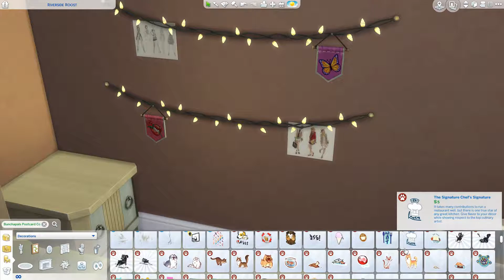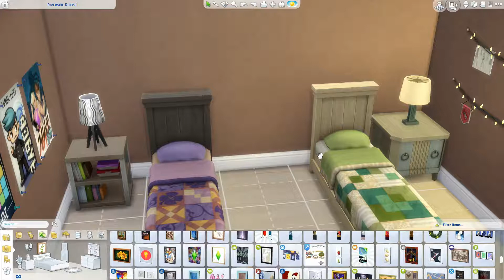Opposite Twins Room | Sloppy VS Organized || Sims 4